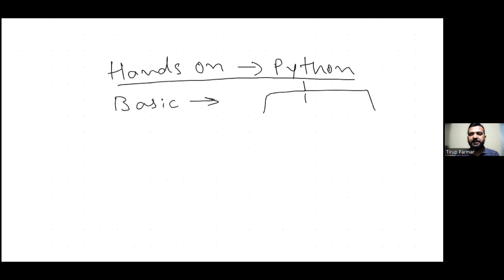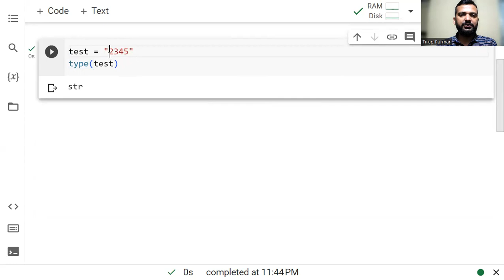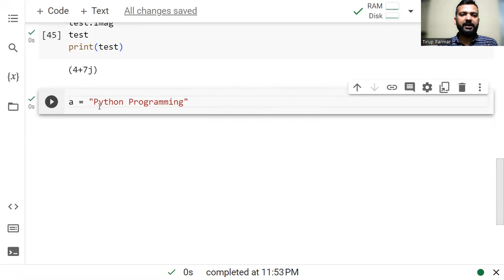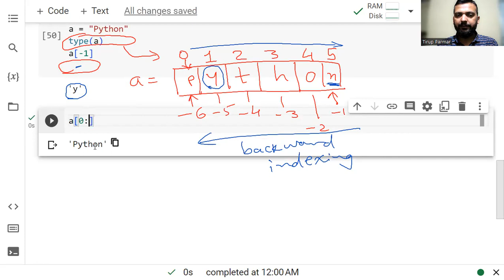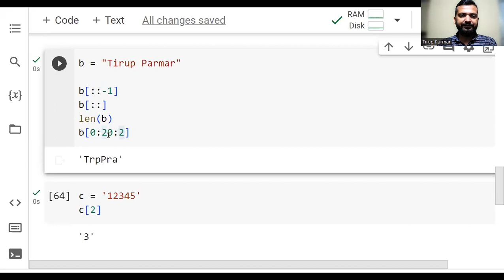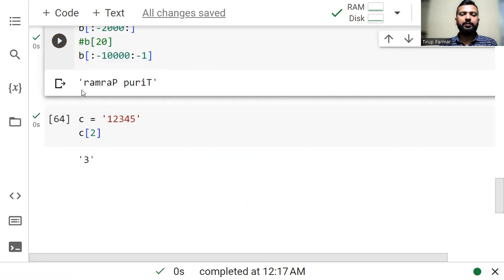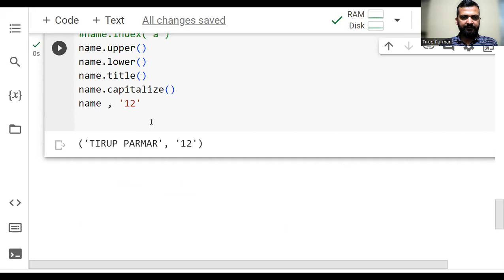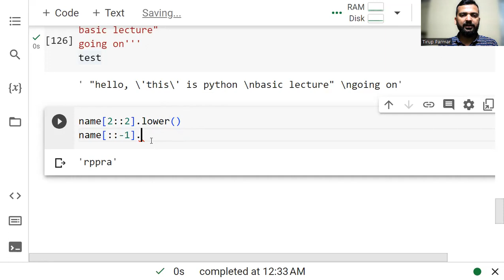01 - Master Python Programming Step-by-Step - Python Variables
In this video we will be covering very basic concept of Python
Python Basics: We'll start with the very basics, helping you understand Python's syntax, variables, data types.